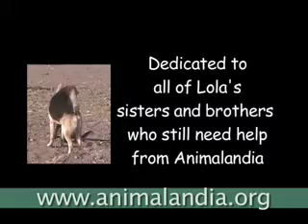Animalandia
The story of a homeless animal spay and neuter and adoption clinic in Loreto, Baja california Sur, Mexico